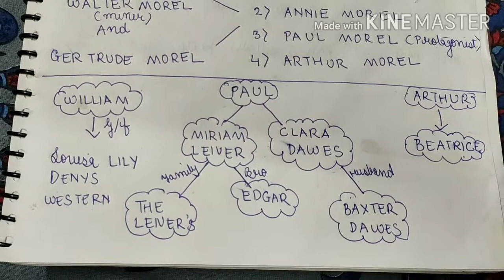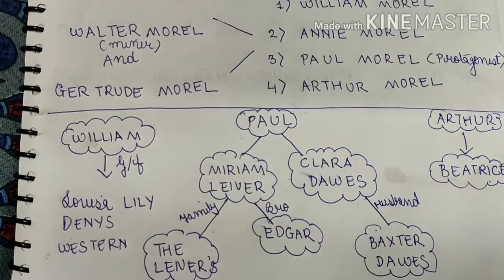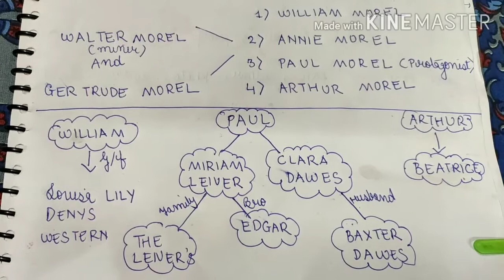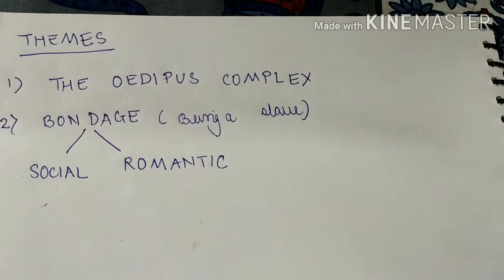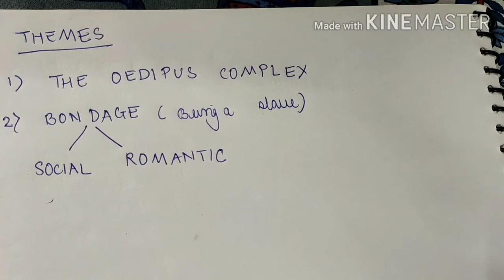SONS AND LOVERS full explanation in hindi || with notes || D. H. LAWRENCE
Sons and lovers by D. H. Lawrence